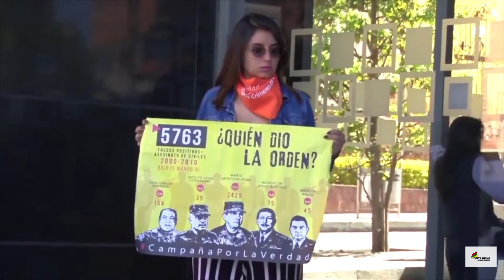“Se requieren $301 billones para reparar a las víctimas”: Contraloría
VÍA: OPITA NEIVA